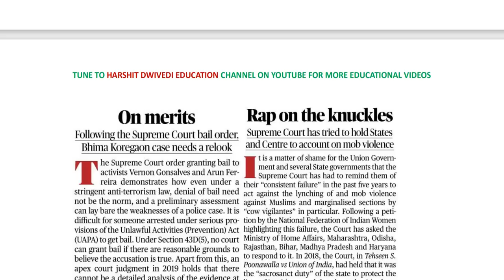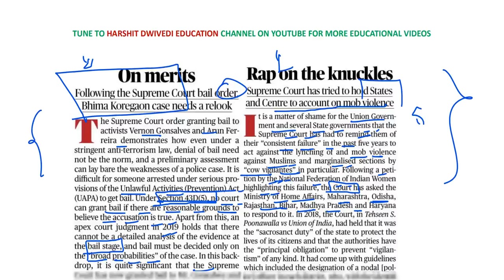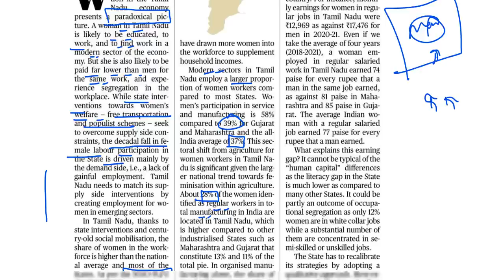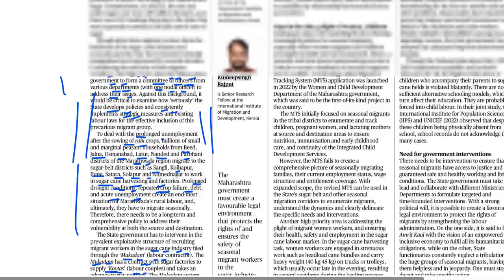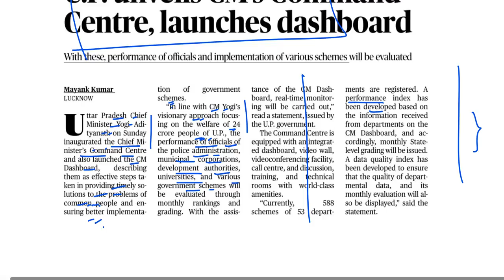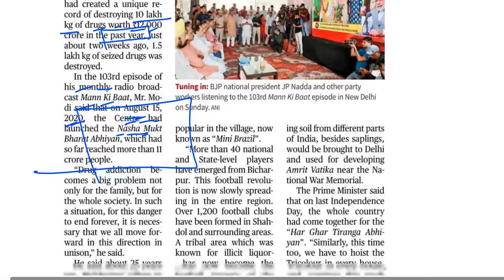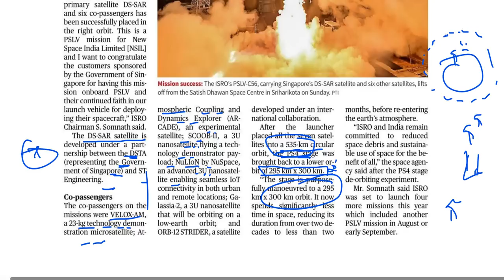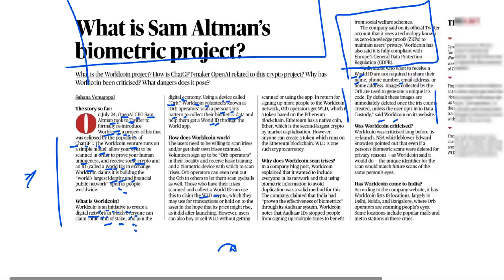31st July 2023 - Editorial Analysis + Daily General Awareness Articles by Harshit Dwivedi